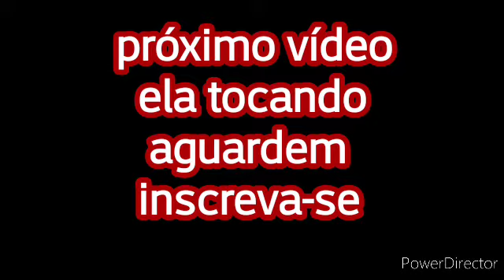Projeto caixa de som residencial com caixas de som mini cesta potentes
Projetos em andamentos